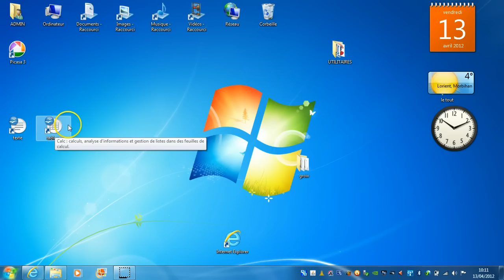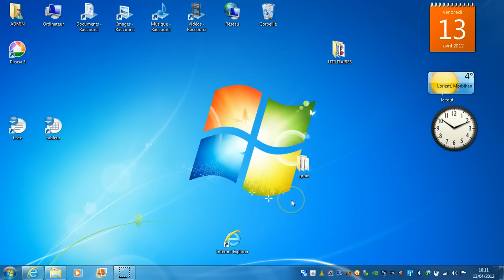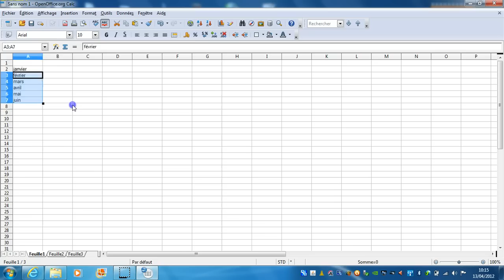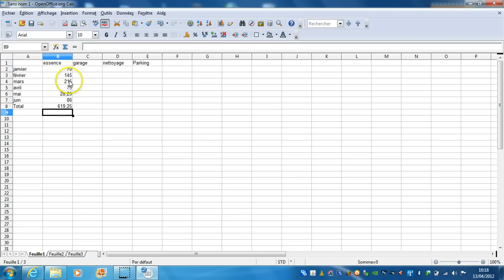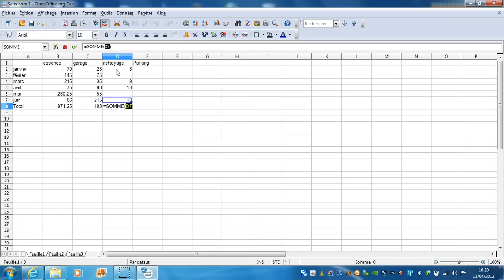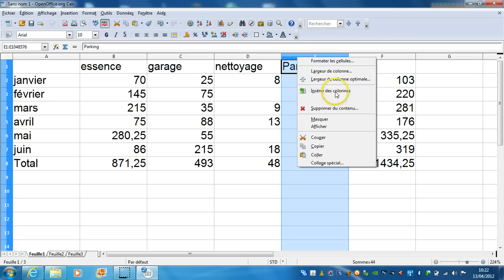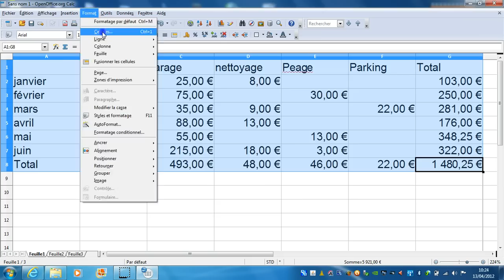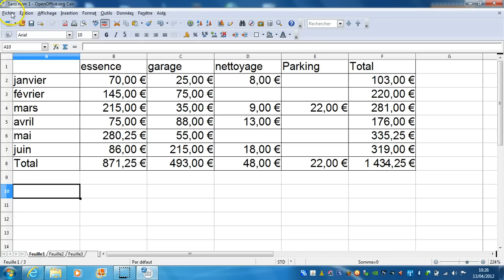open office calc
Prise en main du logiciel Open Office Calc